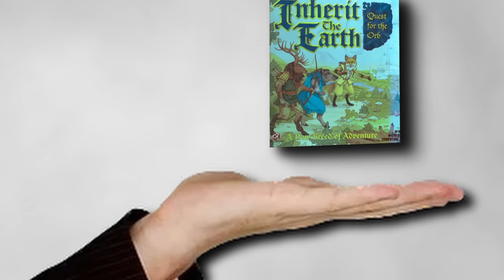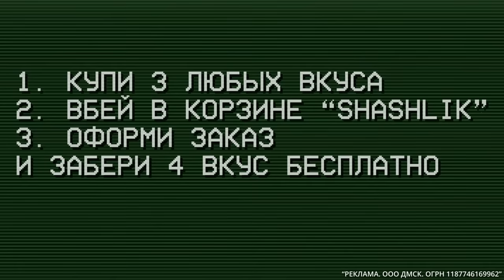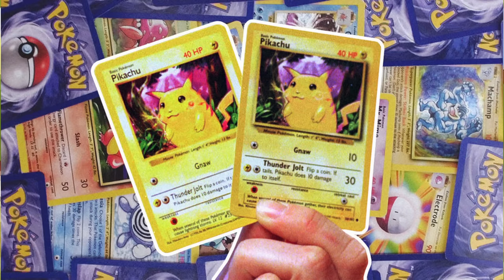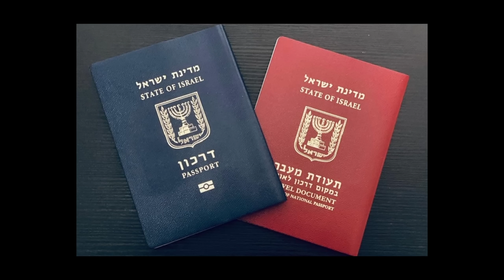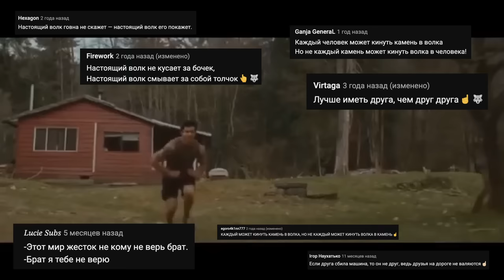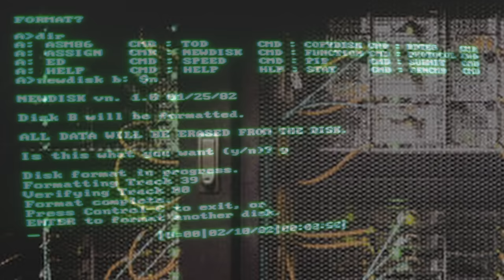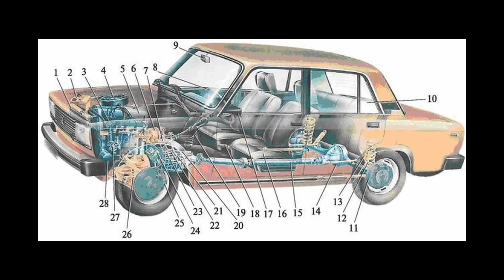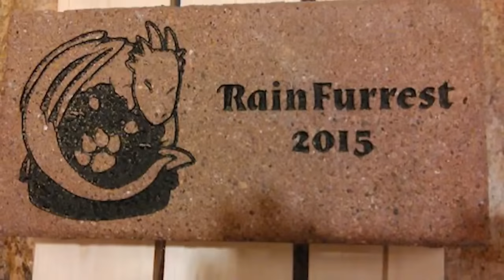Inherit the Earth: Quest for the Orb | Фурри-квест про FlynnFlyTaggart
Перед переходом по ссылке отключите VPN.

Канал где я сейчас стримлю: @DEGRASTREAM

erid:Pb3XmBtzswYu79vg2A7dwCJJKDv5v1NP7rhD47A